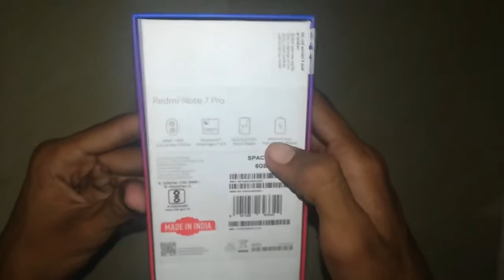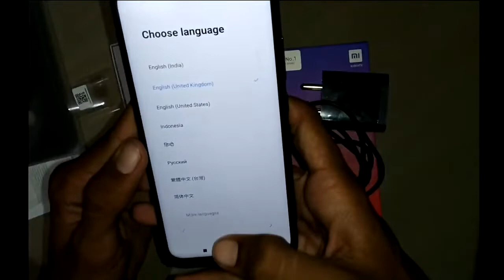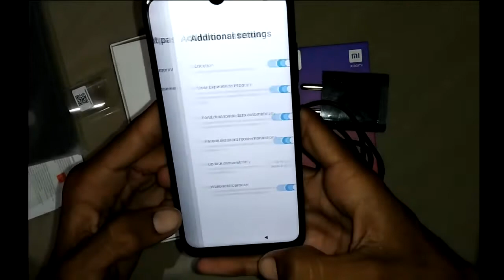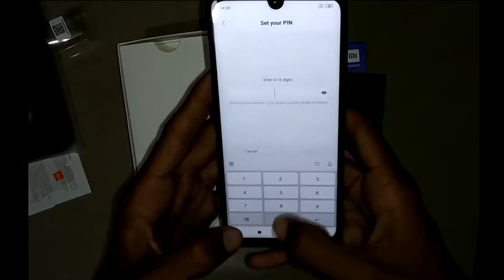Dur Se Dekha Toh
2019 good mobiles